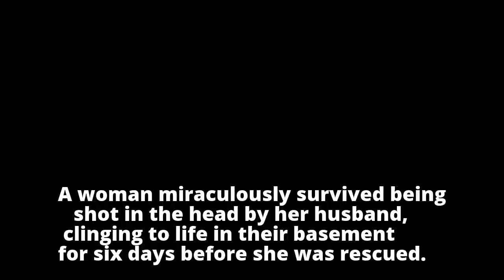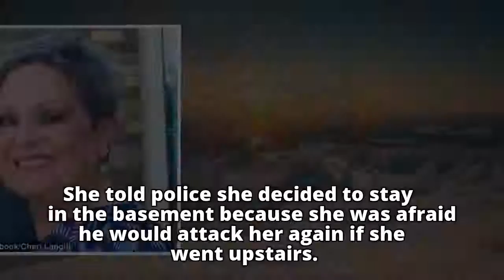Miraculous survival of grandmother, 67, who spent SIX DAYS hiding in the basement after being shot i